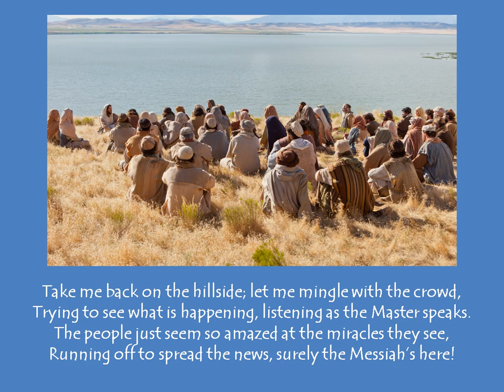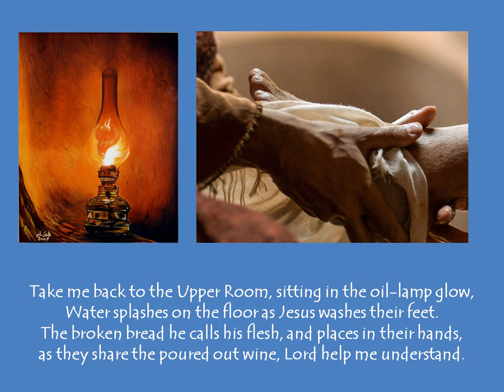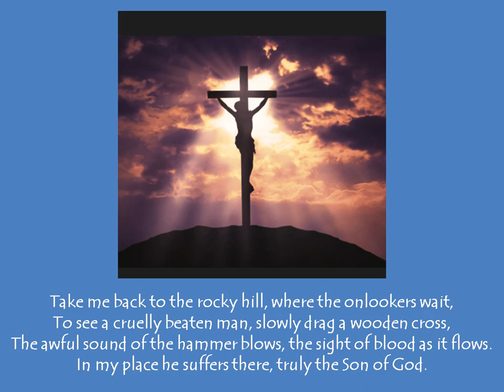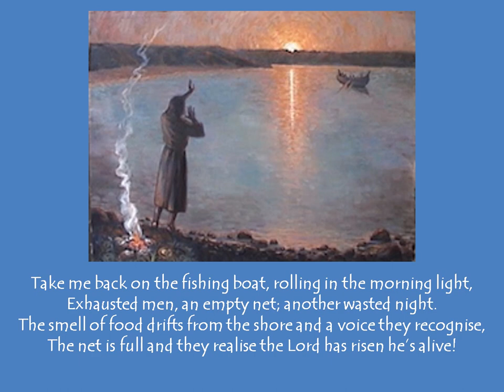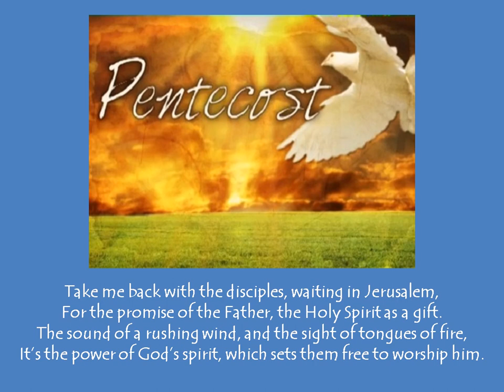Take me back and help me picture Nazareth to Jerusalem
This song tells the story of Jesus from the Last Supper through to Pentecost, inviting us to picture the scenes and reflect.

Written and sung by Richard Atkinson
Vocal harmony - Steve Smith
Arrangement and production - Martin John